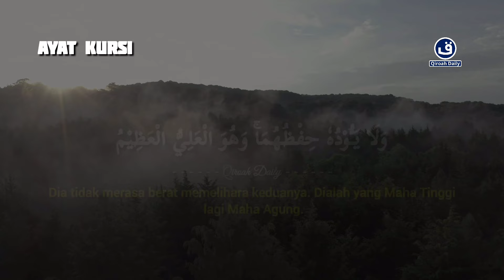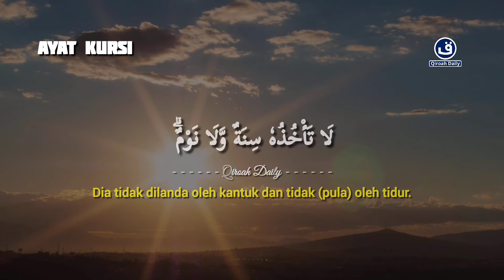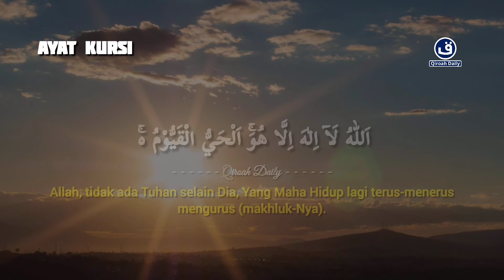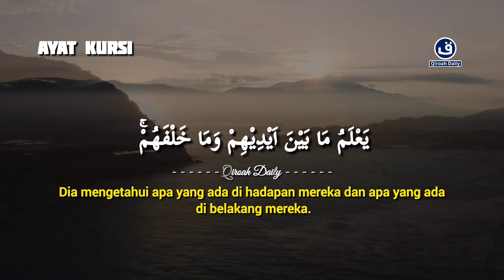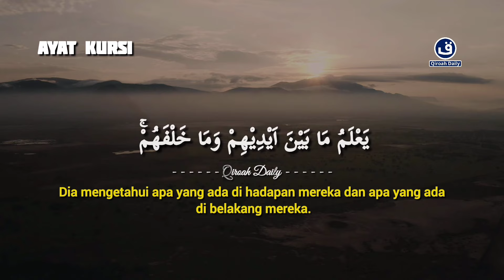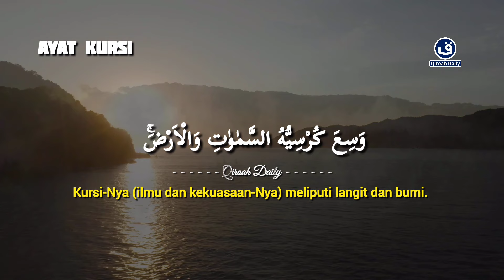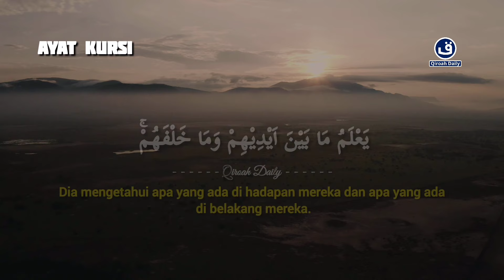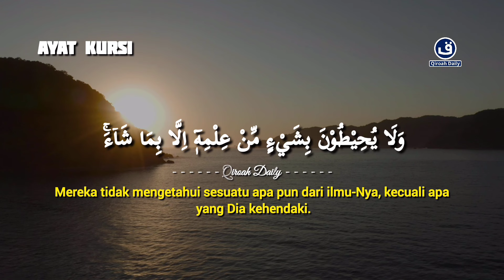MUROTTAL PENGANTAR TIDUR MERDU AYAT KURSI | Ayat Kursi Pengusir Setan dan Jin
Bacaan merdu

MUROTTAL PENGANTAR TIDUR MERDU AYAT KURSI | Ayat Kursi Pengusir Setan dan Jin@qiroahdaily